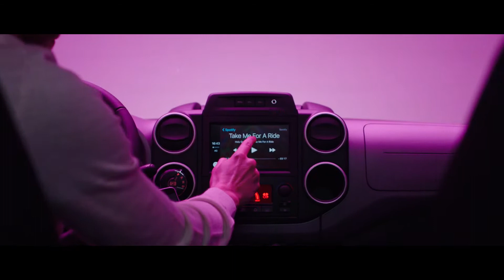Citroën - E Berlingo Multispace: el ludospace se vuelve eléctrico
Ludospace de referencia desde hace más de 20 años, el Citroën Berlingo responde de una forma práctica y moderna a las expectativas de las personas. El nuevo E-Berlingo Multispace conserva toda sus cualidades de practicidad, habitabilidad y modularidad, con la eficiencia y el agrado de conducción de una cadena de tracción eléctrica.
• Su autonomía homologada de 170 km responde a los usos de los hogares y de las empresas, atraíd@s por las ventajas de la movilidad eléctrica, que tienen múltiples actividades en el día a día, ya sean personales o profesionales.  Voluminoso y polivalente, el nuevo E-Berlingo Multispace propone una experiencia inédita y muy confortable de eco conducción.
Con Citroën, Be Different, Feel Good!